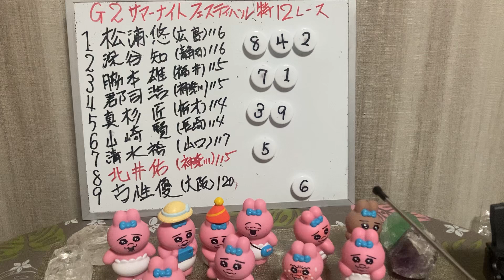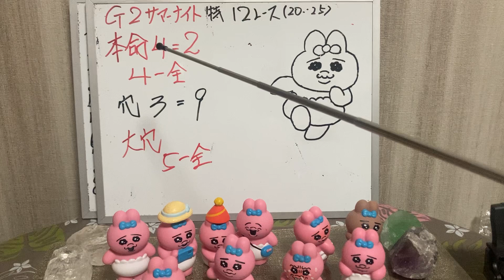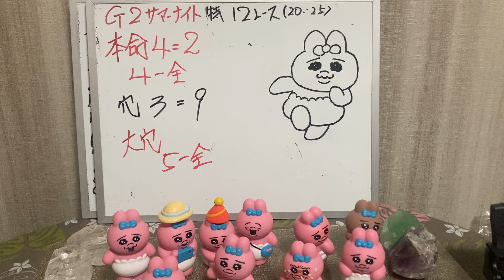【松戸競輪】GⅡ サマーナイトフェスティバル 特選 12レース マチュピッチュンさんの予想